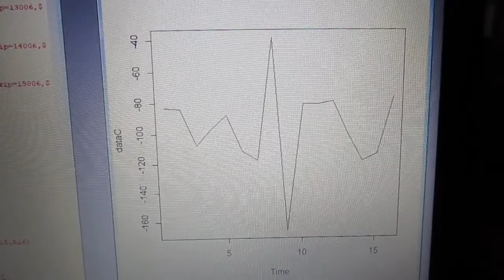超音波技術（多変量自己回帰モデルによるフィードバック解析） ultrasonic-labo